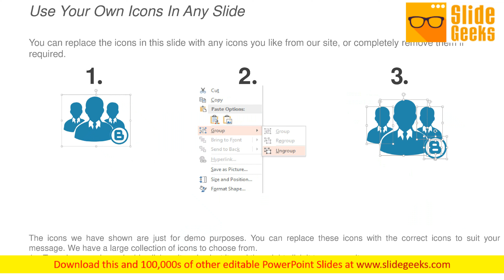Four Stages Business Infographics Ppt Powerpoint Presentation Outline Infographic Template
This is a four stages business infographics ppt PowerPoint presentation outline infographic template. This is a four stage process. The stages in this process are financial capital, working capital management, companys managerial accounting. Advise the inhabitants with our Four Stages Business Infographics Ppt PowerPoint Presentation Outline Infographic Template. Guide them on how to improve the locality.